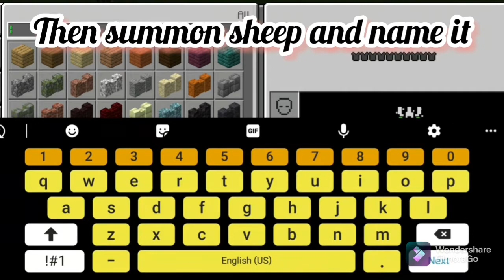How to use tag in minecraft